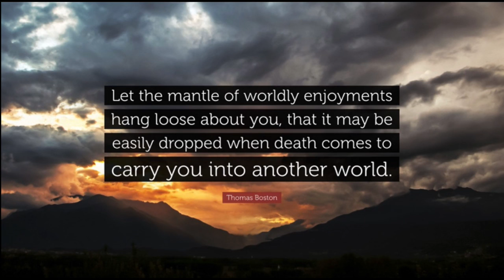How to Meditate on Death, by Thomas Boston.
And Isaac went out to meditate in the field at the eventide.
—Genesis 24:63

~ Joshua 1:8

But his delight is in the law of the LORD; and in his law doth he meditate day and night.
~ Psalm 1:2

I will remember the works of the LORD: surely I will remember thy wonders of old. I will meditate also of all thy work, and talk of thy doings. My meditation of him shall be sweet: I will be glad in the LORD. I will meditate in thy precepts, and have respect unto thy ways. How precious also are thy thoughts unto me, O God! how great is the sum of them! If I should count them, they are more in number than the sand: when I awake, I am still with thee. I remember the days of old; I meditate on all thy works; I muse on the work of thy hands. I stretch forth my hands unto thee: my soul thirsteth after thee, as a thirsty land. Selah
~ Psalm 77:11-12, Psalm 104:34, Psalm 119:15, Psalm 139:17-18, Psalm 143:5-6

And he said, This will I do: I will pull down my barns, and build greater; and there will I bestow all my fruits and my goods. And I will say to my soul, Soul, thou hast much goods laid up for many years; take thine ease, eat, drink, and be merry. But God said unto him, Thou fool, this night thy soul shall be required of thee: then whose shall those things be, which thou hast provided?
~ Luke 12:18-20

O that they were wise, that they understood this, that they would consider their latter end!
~ Deuteronomy 32:29

Lord, gather my thoughts that I may profitably meditate on this, which will gather me and all mankind into the grave at length; and open mine eyes to see it before I feel it. O my soul! What is death? It is a dissolution of soul and body; a parting of these two loving companions, which God did unite in the womb. Consider, O my soul! There is a twofold death—violent and natural; and which of them may be my lot, I do not know. Each of these may be done (in) several ways. Either this life of mine must go as a candle that is blown out, or else will waste with diseases or age until, like a candle, it dies out of itself when the wick and grease are consumed. But oh, what are the causes of death? Why, the cause is in myself. I bear about the seeds of so many diseases as will cut me off at length; but the first cause of all is sin, which brought death into the world with it. Seeing I have sinned, I must die. And now, my soul, cast thine eyes on the effects of death. How does the approach of this grim messenger fill all the body with pains, make the eyes stare, and the face grow pale. When he gives his stroke, the breath goes, the soul departs, the body is left a lump of lifeless clay, while friends fall a-weeping that the dead is gone and they will see him no more in the land of the living. But what are the properties of death? Why, it is certain, it is uncertain. It is terrible in its most pleasant shape. It is a way we can go but once; if it once goes wrong, we cannot put it right. O my soul, what are the opposites of it? Even life that we now enjoy here, which is sweet, and eternal life in glory, where we shall be liable to no more death. And why should I forget the death of Christ that unstings it, according to Hosea 13:14? What is death like? To what may I compare it? It is like the blowing out or wasting of a candle. Like the Egyptian jailor who opened the prison door to the baker and butler, restoring the one to the court and sending the other to the gibbet. What say the Scriptures? They tell me, “It is appointed unto men once to die” (Heb 9:27).

Now, O my soul, how terrible is death! What a king of terrors is this! What need of preparation for it! But alas! How little is my hard heart touched with the consideration of this! How little am I affected with this, which I must feel! Oh, that I were suitably affected with it, that I were wise to consider my latter end! But alas! I cannot command this of myself; I cannot have one serious thought of it! I may as well dig through a rock with my nails as think to affect mine own heart with it. But, O Lord, to Thee I make my request. Do Thou give me a heart duly touched with it. Thou hast prepared death for me; prepare me for it. And I desire to believe Thou wilt do it, for Thou workest all our works in us. Blessed be the Lord Who has opened a way that we may be de- livered of its sting. And so, into Thy hands I commit my spirit. Be my God and guide even unto death (Psa 48:14). Amen.

Sickness and death are solemn things. They strip off all the tinsel and paint from a man’s religion; they discover the weak places in our Christianity.
— J. C. Ryle

takeupcross